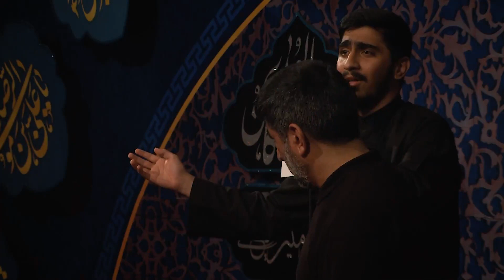زمینه | سی ساله تنهام، غریبی خیلی سخته | علی اکبر سلحشور